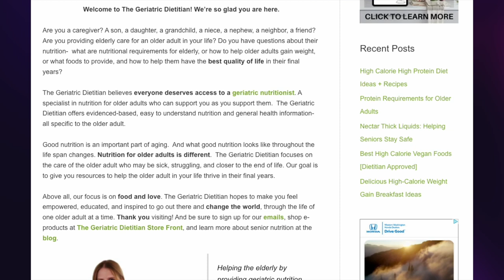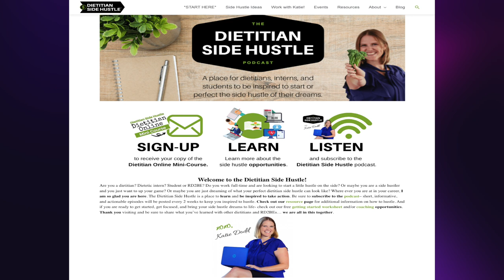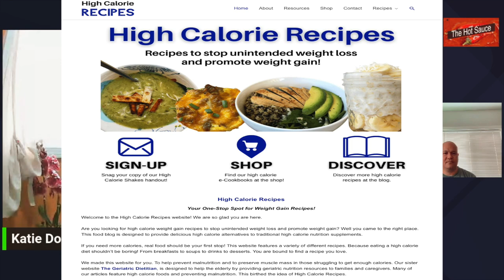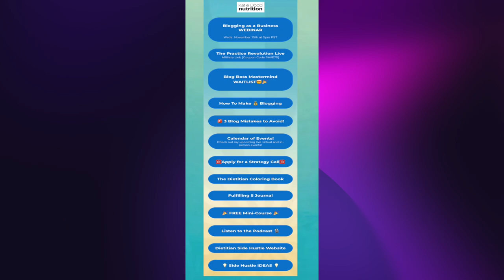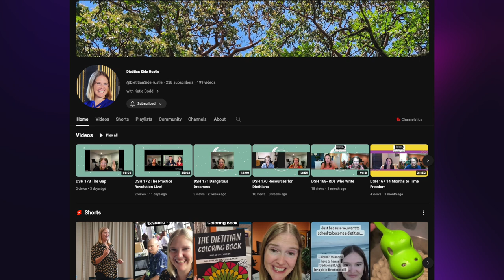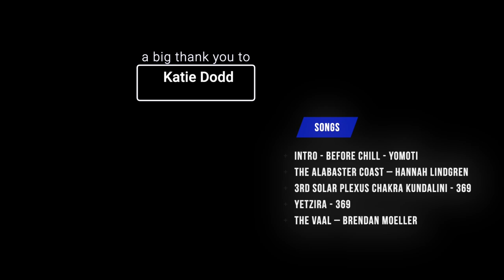The Hot Sauce (Ep 26) - Katie Dodd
Episode 26 features Katie Dodd

Today, we are featuring Katie Dodd, a Registered Dietitian Nutritionist that resides in Medford, Oregon. I've known her since 2011 as both worked for the Home Based Primary Care (HBPC programs at our respective VA's (her's in Southern Oregon, and mine  in Manhattan at New York Harbor). We've spent time volunteering extensively and now she is full force to be reckoned with when it comes to being an entrepreneur. You will love her passion and I appreciate all of her efforts for uplifting other RDN's to step up and follow their passion.

The Alabaster Coast – Hannah Lindgren
3rd Solar Plexus Chakra Kundalini - 369
Yetzira - 369
The Vaal – Brendan Moeller
Intro - Pandaraps